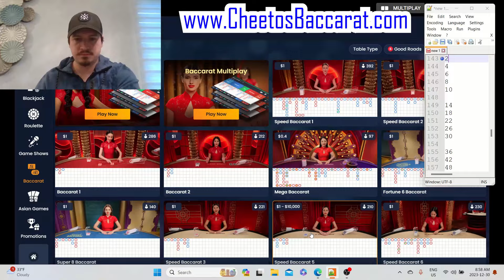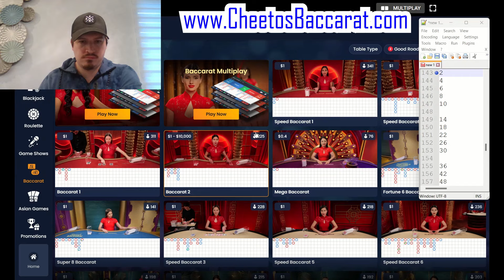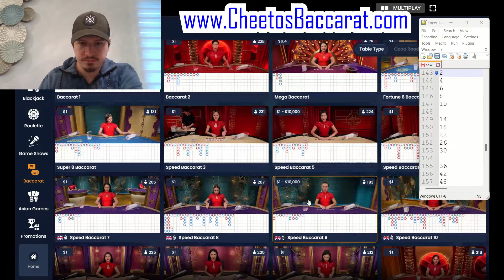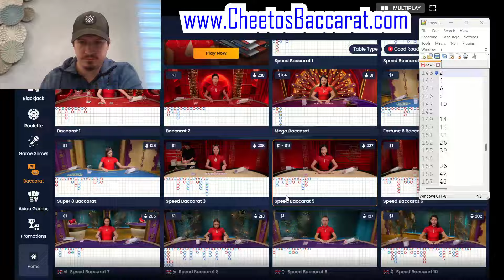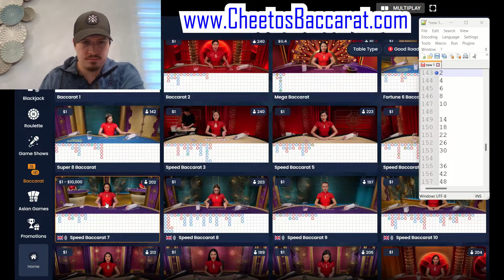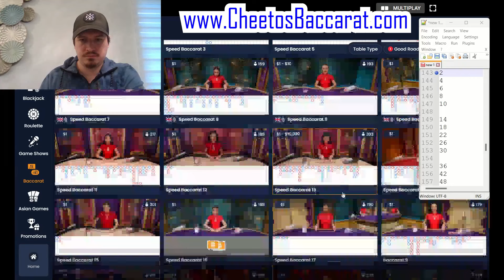Baccarat Strategy That Makes $250+ A Day From Home Easily.